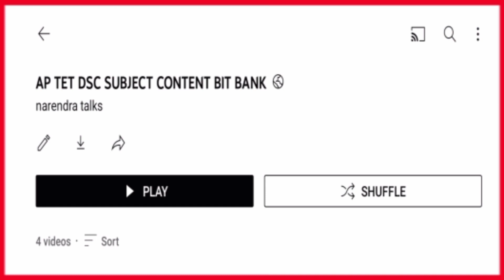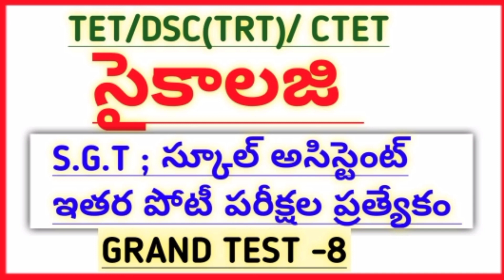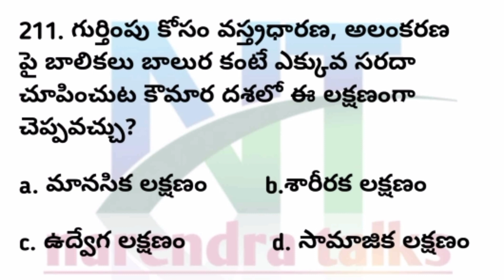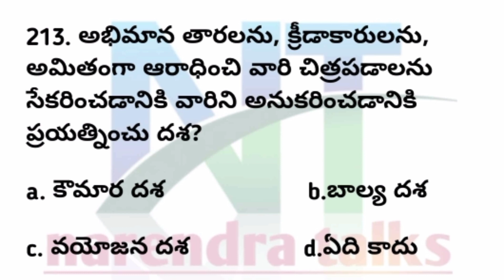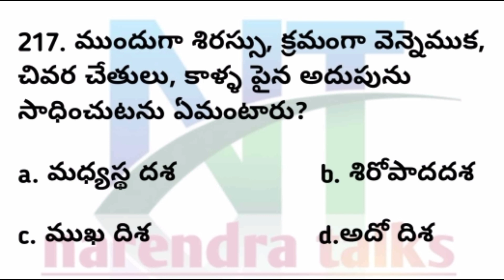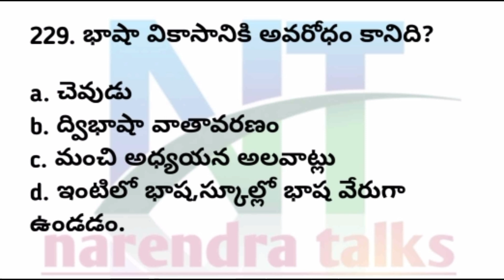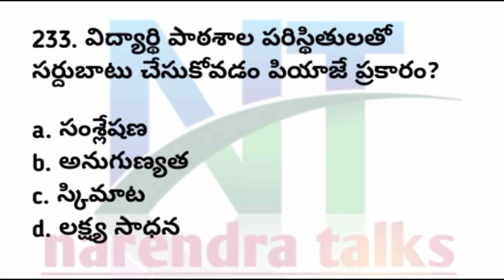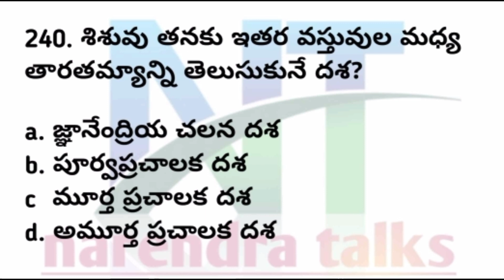TET|DSC|TRT|CTET USED PSYCHOLOGY IMP BITS | GRAND TEST-8